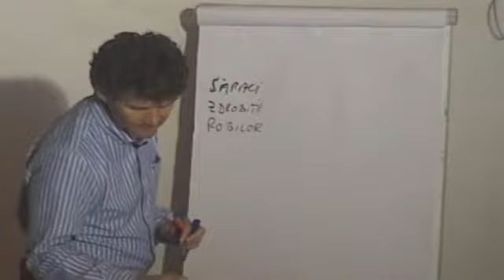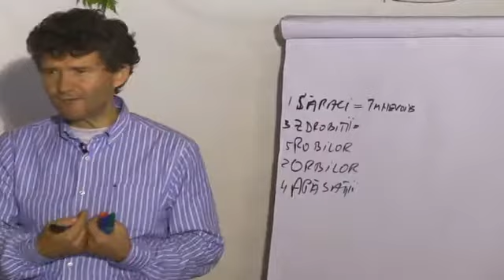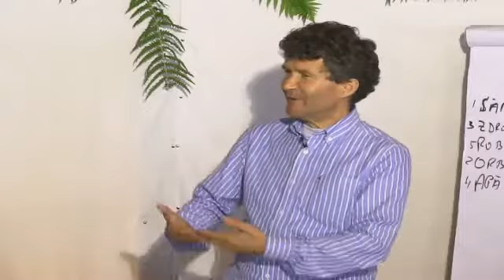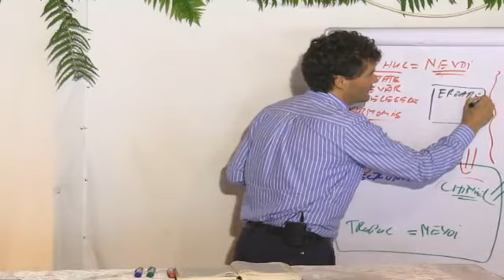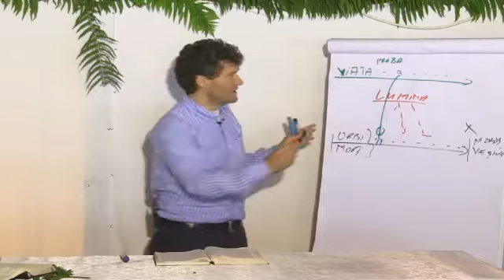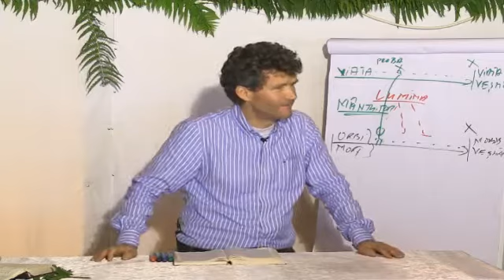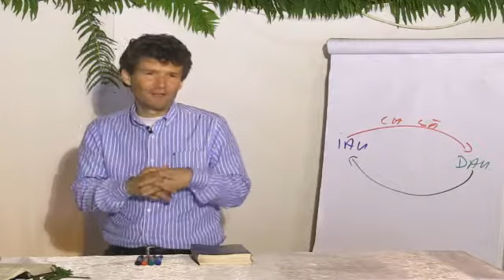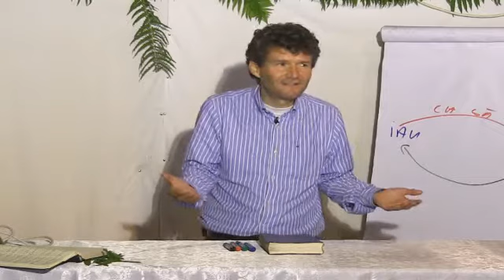19 Tabara KARMEL August 2015, Sacuieu Horst MUELLER De ce avem nevoie de un Mantuitor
19 Tabara KARMEL   August 2015, Sacuieu   Horst MUELLER   De ce avem nevoie de un Mantuitor